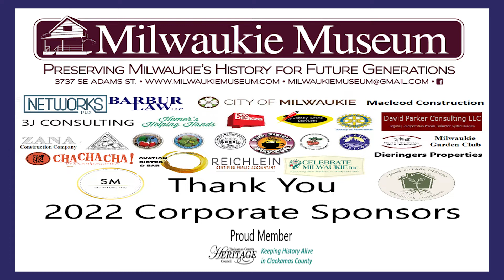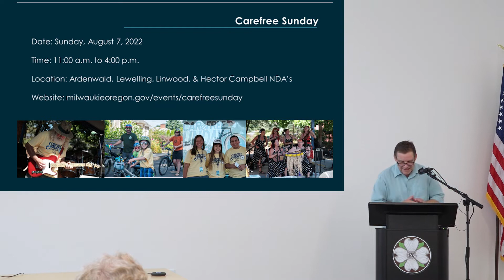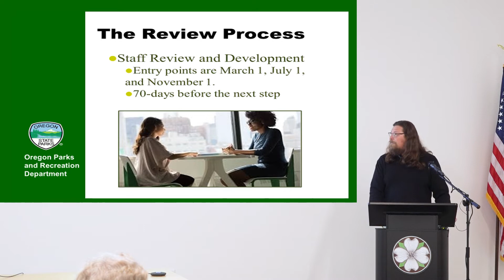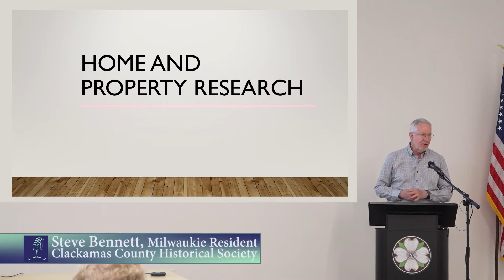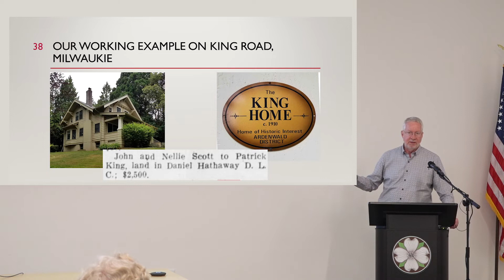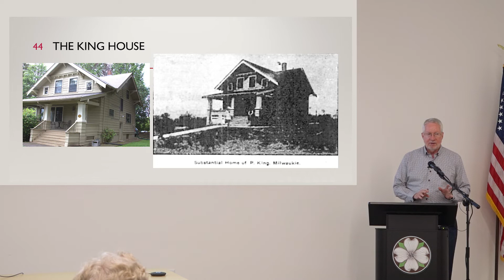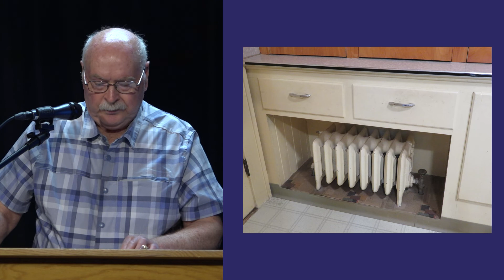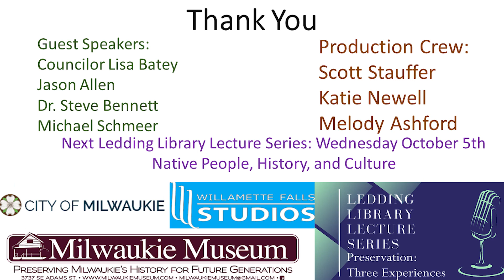Ledding Library Lecture Series entitled Preservation: Three Experiences June 1, 2022 Milwaukie, OR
Change happens every day in our lives, our community, and in the universe. Without change life would be boring or even nonexistent. But our past, like historic buildings, help tell our story of where we began and what to either repeat or do better in the future.
The program focuses on topics that help preserve our historic places that we endear in our community and our lives. A State Historic Preservation Office representative, Jason Allen, will discuss the ins and outs on how to list and take advantage of preserving a historic building, Steve Bennett, Milwaukie Museum records specialist, will teach home research and how to find those unique stories you may not know about your property, Michael Schmeer, a long time resident and owner of an Oatfield property, will share his thoughts and feelings of living and taking care of a historic home, and a special address by Councilor Lisa Batey.
Thanks to our great partners: City of Milwaukie, Ledding Library, and Willamette Falls Studio, it is featured on You Tube.